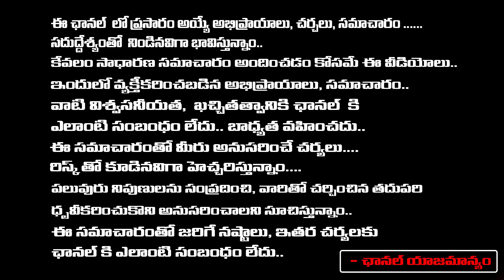షర్మిలకు ప్రాణహాని...| Police Officials Set Tight Security For YS Sharmila | First Telugu Digital